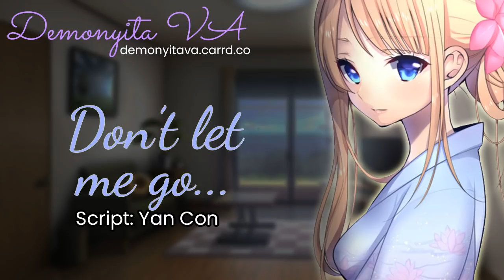Foreign Yandere Refuses to Leave You | ASMR Roleplay [Bilingual] [Japanese] [F4A]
"Am I not important to you?!" 💔 Oof, we got an emotional yandere girl who just wants to know the meaning of LOVE in this asmr audio rp. As usual, she gets possessive.. so will you refuse her?

Woke up from a nap feeling a 'lil glum and wanting to talk in Japanese.. so this happened! I've been meaning to test out how people would react to a bilingual roleplay so I thought I'd give Yan Con's script my personal touch. I basically just translated some of the English lines to Japanese, so there's no need for subtitles :) and what did you think of bilingual asmr?

What did you think of his character here? Yandere girls don't need to always threaten you with knives. Sometimes they're just extremely possessive sweethearts who refuses to let you go from their sight.

Script: This audio is a fill from Yan Con's script

Art is not mine, but I can’t find the owner. This was got from Pngwing.

This scenario is fictional and created for fantasy and entertainment purposes only.